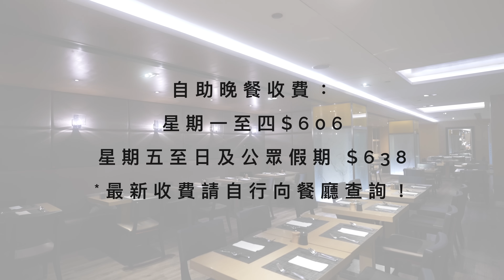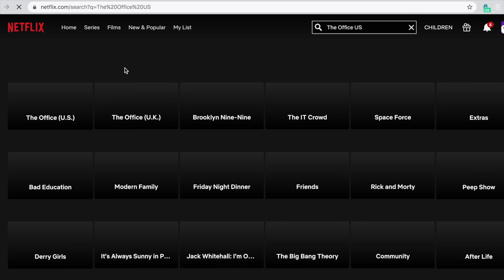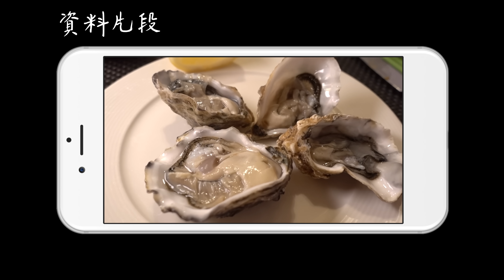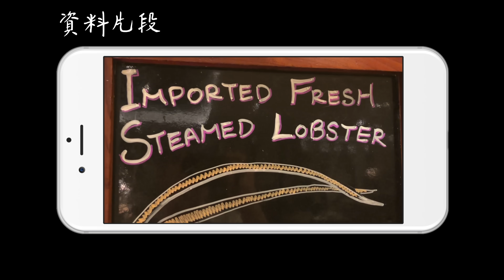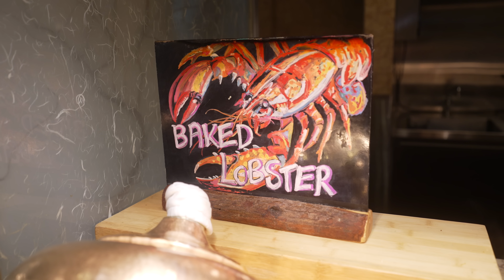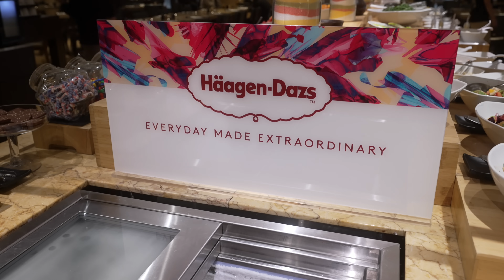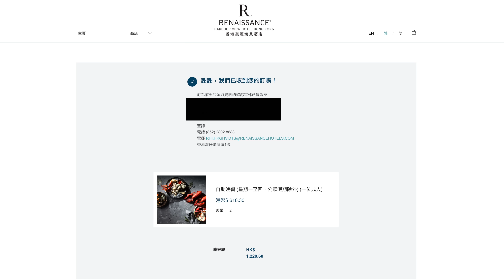【有碗話碗】抵食8分！人均$600自助餐，拍得住$9xx嘅酒店！冷盤熱葷甜品水準平均！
萬麗咖啡室 | Cafe Renaissance
Address: 灣仔港灣道1號香港萬麗海景酒店閣樓 | M/F, Renaissance Harbour View Hotel Hong Kong, 1 Harbour Road, Wan Chai

本影片為真實自費食評，並非鱔稿或廣告。